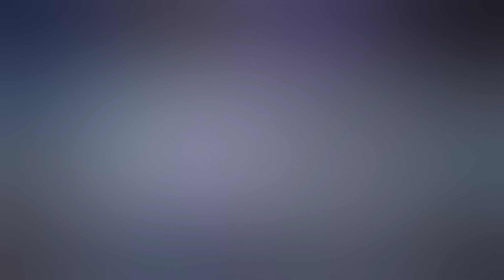Circuit Music 2023 DJset#3 ~ Tribal House, Mainstage, Big Room, Pride Music Mixing by JFKennedy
Set dedicado a las recomendaciones y

Espero que os guste el set y nos vemos en próximas ediciones.

un saludo 🤟😎

Equipo: Hércules Inpulse 300